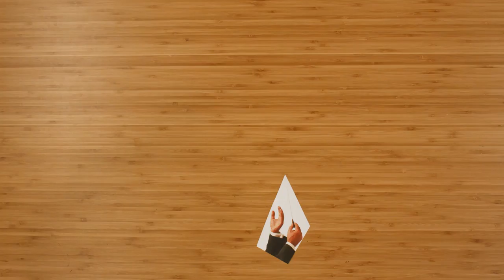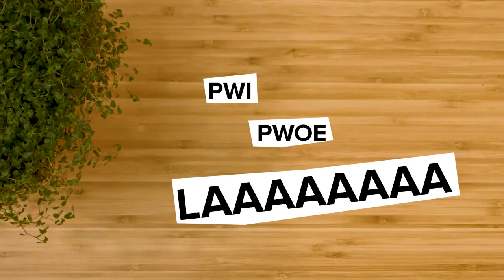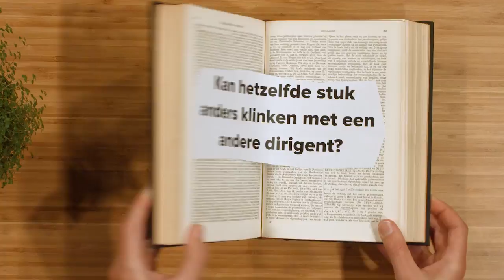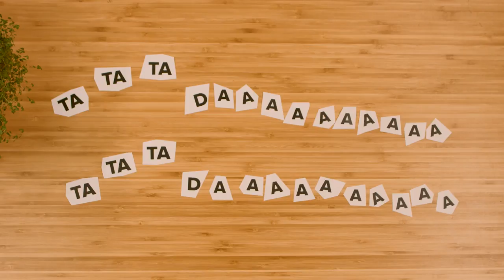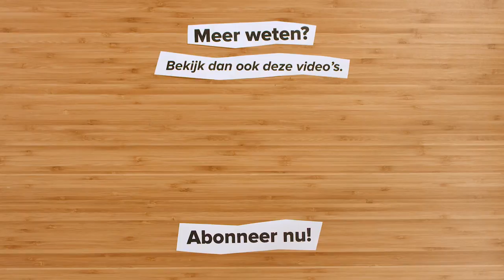Wat doet een dirigent?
In deze aflevering van Iedereen Klassiek heeft Sander De Keere van Klara het over het belang van de dirigent. Neem de persoon met het stokje weg, en alles wordt chaos. Maar hoe komt dat toch?

De dirigent verbindt de muzikanten en de instrumenten van een orkest met elkaar. In een symfonieorkest heb je de strijkers, de houtblazers, de koperblazers, de percussie, en dan nog de harp en de piano. En de dirigent stemt alle instrumenten op elkaar af.

Een dirigent heeft dus een muzikale verantwoordelijkheid, maar ook een psychologische. Tijdens de repetities moet de dirigent ervoor zorgen dat alle neuzen in dezelfde richting staan.

Het beroep van dirigent ontstond in de vroege middeleeuwen. Toen al werden de handen gebruikt om met elkaar te communiceren, de zogenaamde chironomie. Dat waren handgebaren die de melodische lijnen aanduidde. De man die deze gebaren deed, hield ook een stok vast, zodat iedereen wist dat hij de leiding had.

Tijdens de Romantiek wordt muziek emotioneler en complexer, en je had meer muzikanten nodig. Dus er was 1 man nodig die zich alleen maar met de uitvoering en de coördinatie bezighield.

De eerste componisten die het stokje gebruikte waren Louis Spohr en Felix Mendelssohn. Sommige dirigenten gebruiken kleine dirigeerstokjes, anderen gebruiken zelfs een tandenstoker of gebruiken gewoon geen stokje.

Bij het dirigeren heeft elk hand een functie. De rechterhand is de hand van het verstand en de controle. Met je rechterhand moet je de maat tonen. De linkerhand is de hand van de emotie, de hand waarmee je het gevoel van de muziek uitdrukt.

Naast de handen heb je ook nog je blik. Gelaatsuitdrukkingen en lichaamstaal kunnen vaak nog meer uitdrukken dan de handen.

Er bestaan evenveel manieren van dirigeren als dirigenten op onze aardbol. Dirigeren is een taal, en elke dirigent vult die taal op zijn of haar manier in.

Iedereen Klassiek op YouTube is een productie van Klara en het Creative Lab van VRT. Het evenement Iedereen Klassiek wordt georganiseerd door Klara i.s.m. Concertgebouw Brugge, Stad Brugge en Brugge Plus.